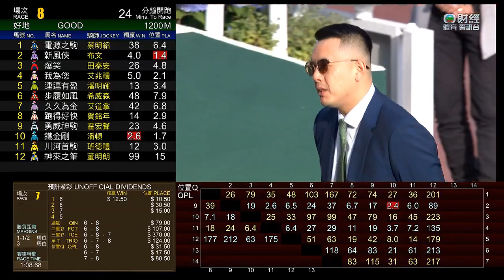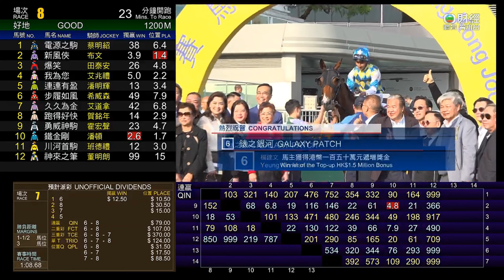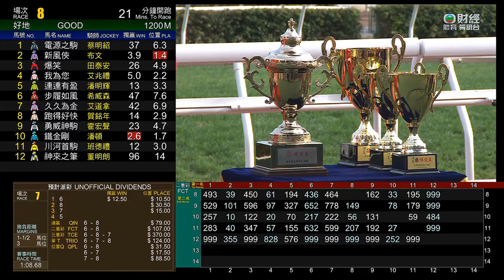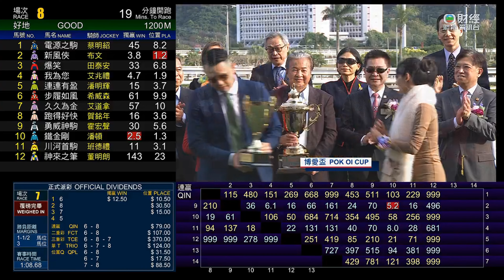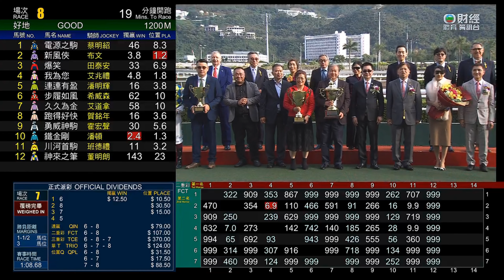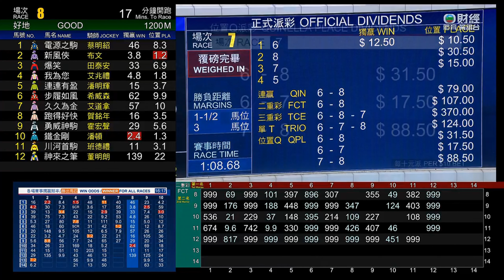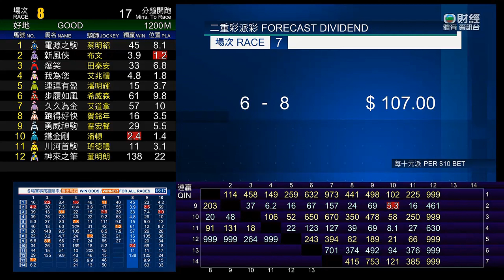HKJC博愛盃 Pok Oi Cup 第2班 Class 2 1200米 2024-01-13 錶之銀河 GALAXY PATCH 沙田馬場 Shatin Racecourse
Time = 1:08.68

6 錶之銀河 GALAXY PATCH (123 lb) (田泰安 K Teetan)
8 晶晶日上 GUMMY GUMMY (119 lb) (希威森 L Hewitson)
7 幸運遇見 LUCKY ENCOUNTER (120 lb) (艾兆禮 A Atzeni)
5 魅力寶駒 BUNDLE OF CHARM (123 lb) (艾道拿 B Avdulla)